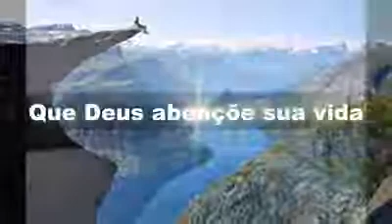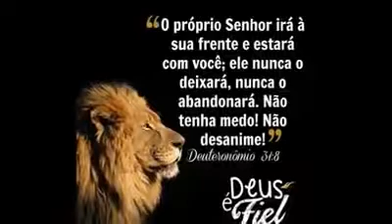Deus e fiel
Edição foi difícil